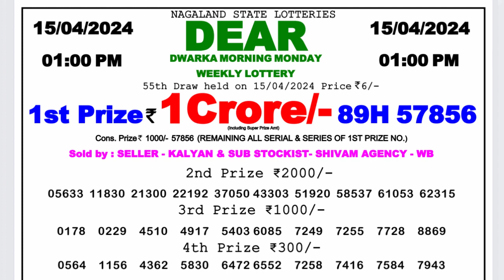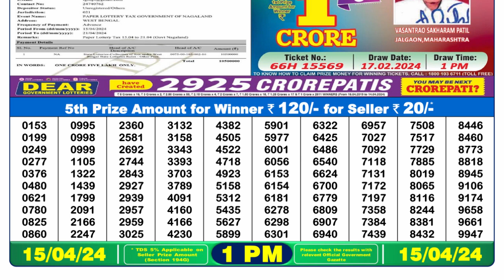🔴Dear Lottery Sambad Live 1pm today 15.04.24 Nagaland State Lottery Result